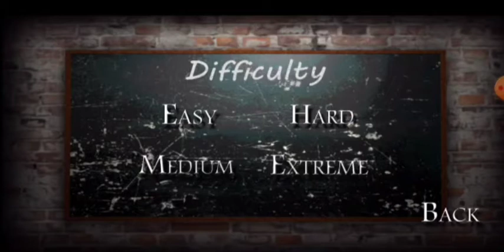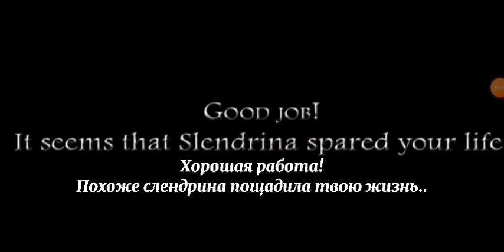Прохождение Слендерины...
Всем привет!🌼
Да, я теперь решила снимать ещё и прохождения хорроров. Если вам понравилось это видео, пишите в какую игру мне ещё поиграть. :} Постараюсь поиграть во что вы хотите |}